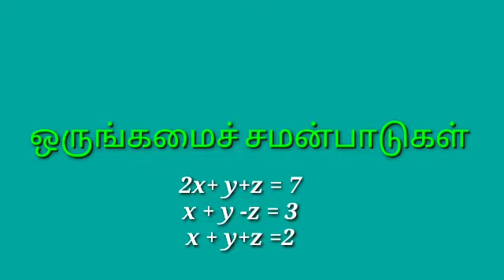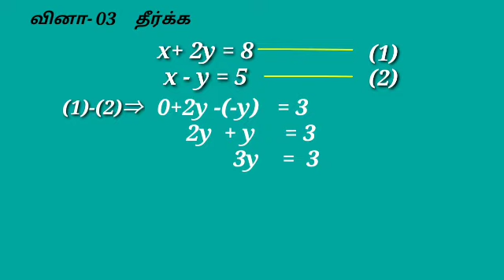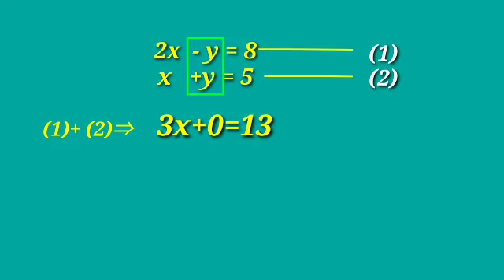ஒருங்கமைச் சமன்பாடுகள்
வீடியோ-1